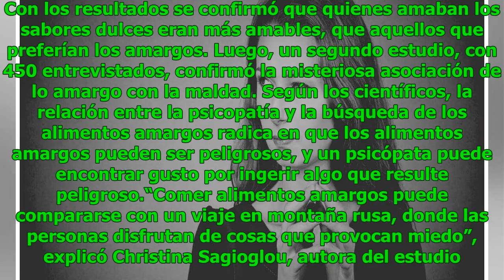Personas que prefieren los sabores amargos tienden a ser “malvadas”, según estudio